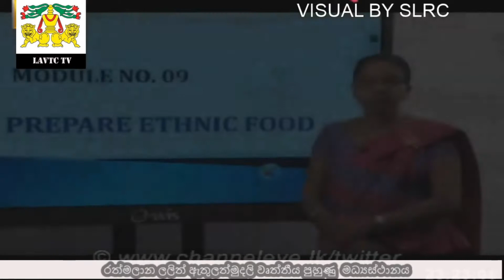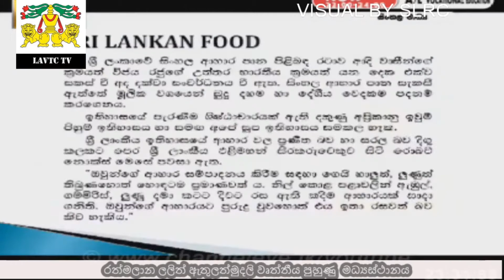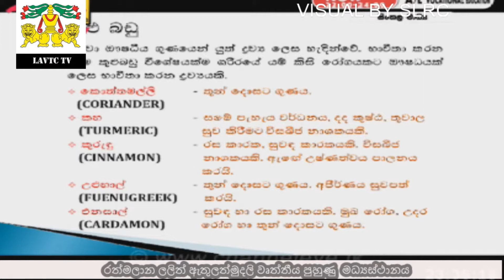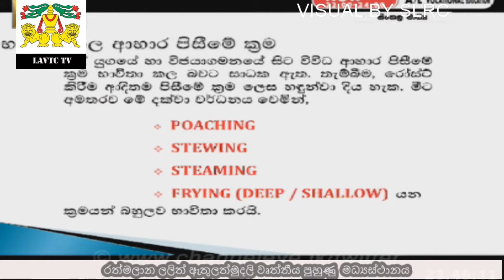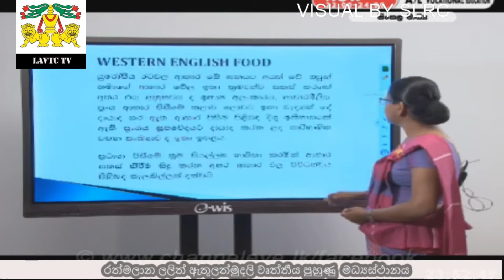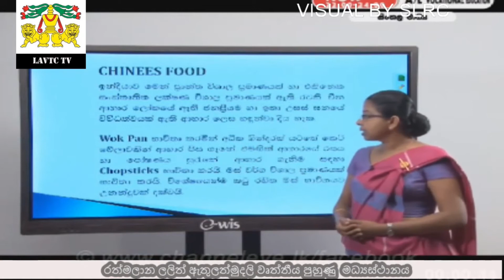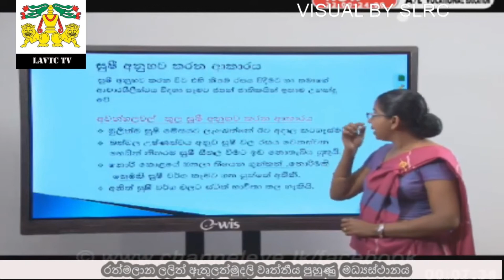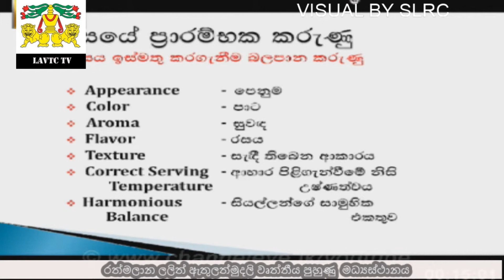chef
prepare ethnic food
Nvq Model - 09